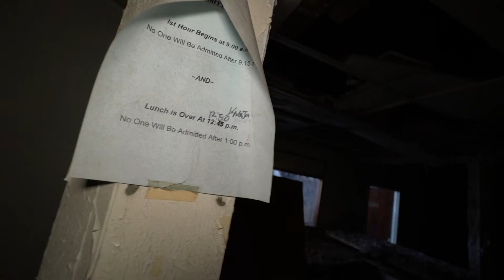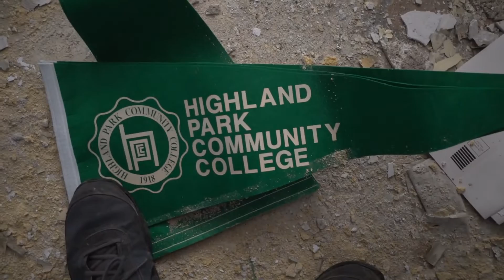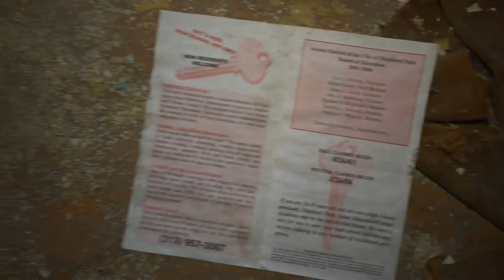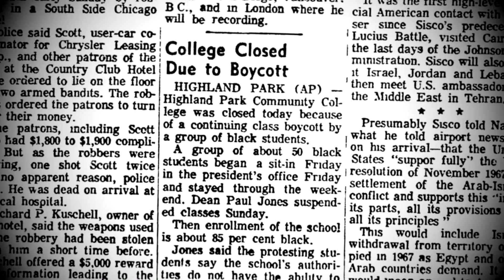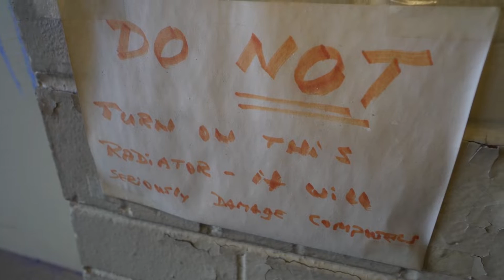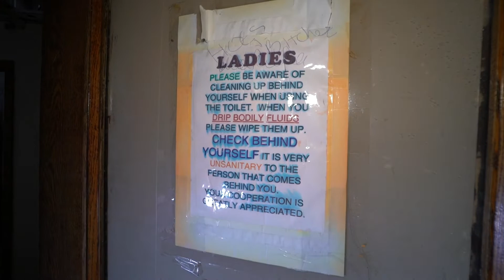Abandoned Detroit College | Highland Park Community College & High School